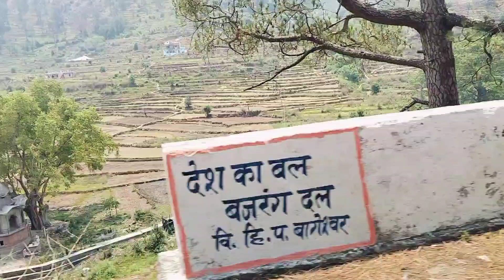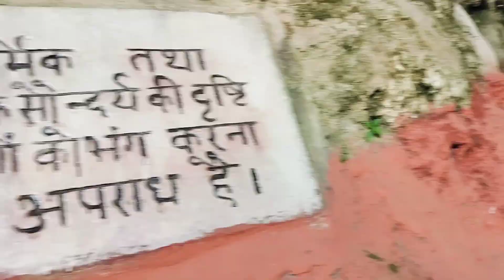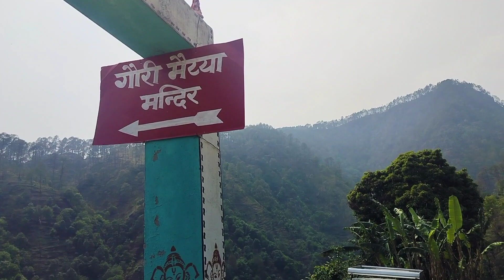उत्तराखंड का प्राचीन रहस्यमई मंदिर😱😳 मां गौरी के खूबसूरत गुफा के दर्शन नहीं किया तो क्या फायदा🙏♥️